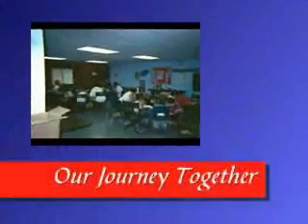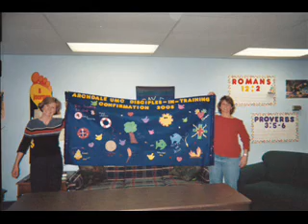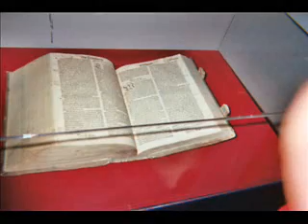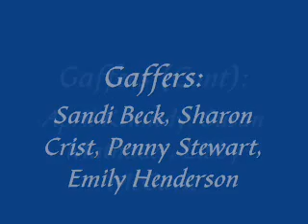Confirmation Class - 2005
Mariah Askew
Riley Beck
Collin Ceiswich
Tyler Crist
Kimberly Eurillo
Sarah Henderson
Kyle Kennedy
Damian Milligan
Andrew McGavic
Zach Thompson
David Warren
Kara Westmoreland